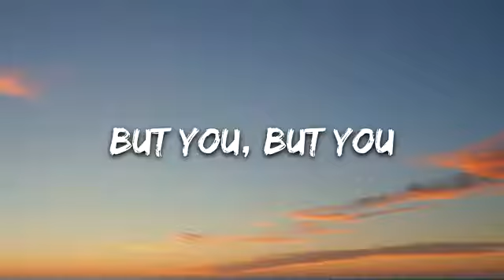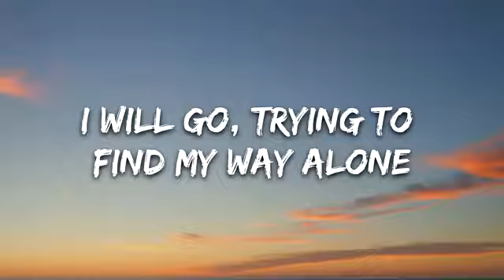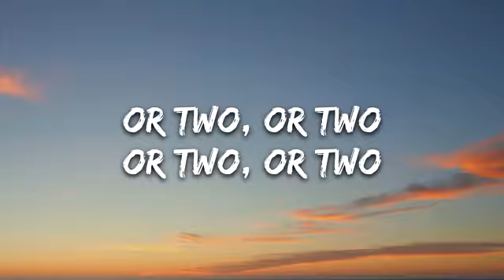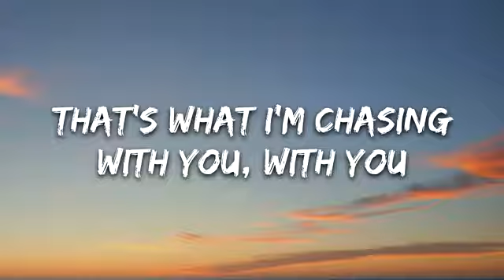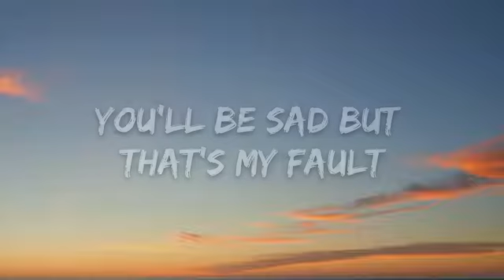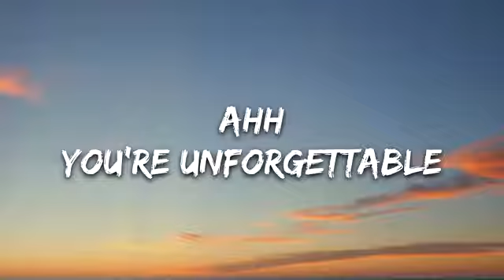Noktis Unforgettable Lyrics 7clouds Release